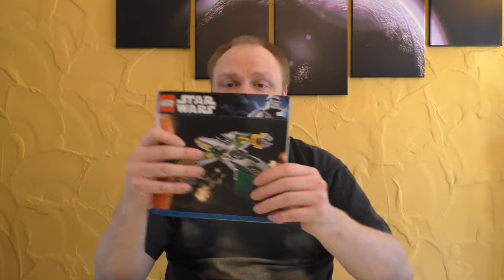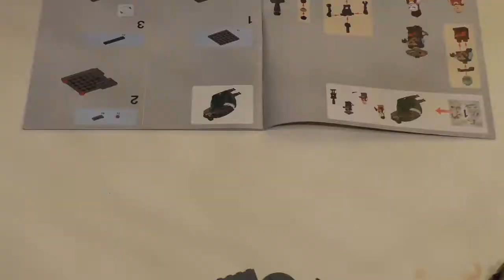Im Lego Wahnsinn #7 - Bounty Hunter - Gunship - Nr. 7930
Heute gibt es eun neues Video von IM LEGO WAHNSINN!
Ich baue euch vor der Kamera den
Bounty Hunter Gunship von Lego Star Wars zusammen!

Hier könnt ihr euch das Set kaufen:

Hier kommt ihr zu meinen Shops wo ich alles bestelle:
HD - Film Portal:

Euer Vorhees82